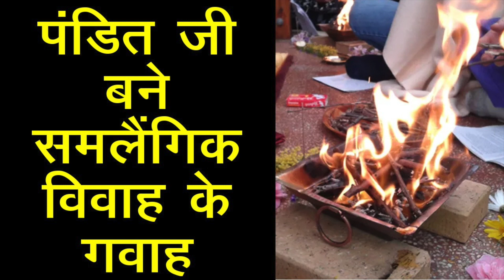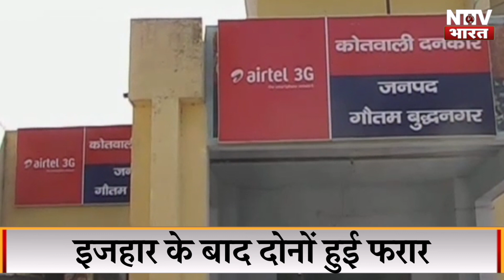2 बहनों ने एक दूजे से कर ली शादी, एक बनीं दूल्हा..दूसरी ने दुल्हन बन संभाली जिम्मेदारी | NTTV BHARAT